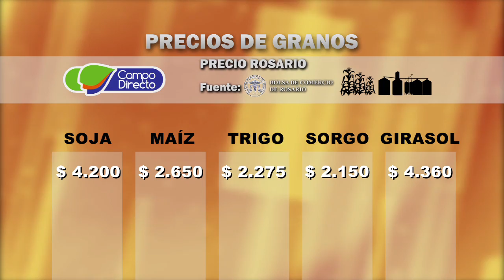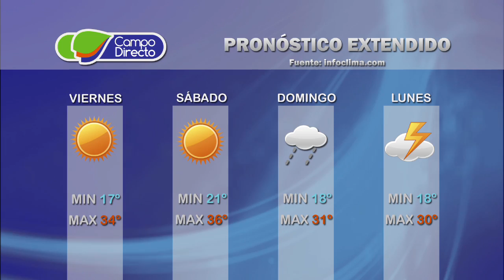Micro agropecuario Campo Directo 80 - Fecha: 16 de diciembre de 2016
Desde la Sociedad Rural de Jesús María presentamos:

                Análisis de los mercados de Soja, Maíz y Trigo

                Argentina frente a contexto internacional

                El dólar para el próximo año

                Lic. Martín Quinteiro
             Economista - Analista de mercados